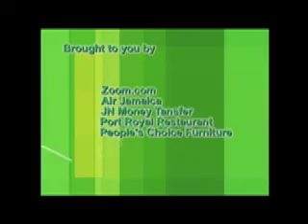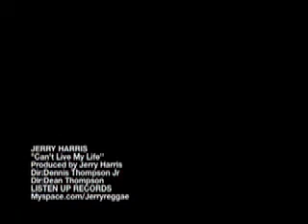JERRY HARRIS INTERVIEW ON CIN-TV NEW YORK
CIN - TV / CLMTV
TV HOST:IRWIN CLAIRE
SPECIAL GUEST :JERRY HARRIS
DOWNLOAD HIS MUSIC ON CD BABY!!A MUST HAVE!